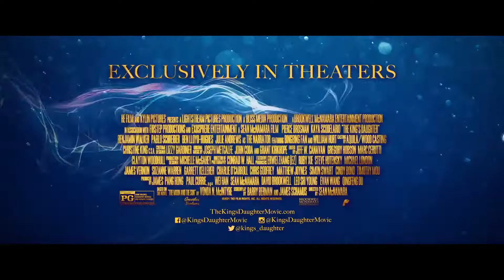THE KINGS DAUGHTER Trailer 2022 Kaya Scodelario Fantasy Movie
THE KING'S DAUGHTER Trailer (2022) Kaya Scodelario, Fantasy Movie